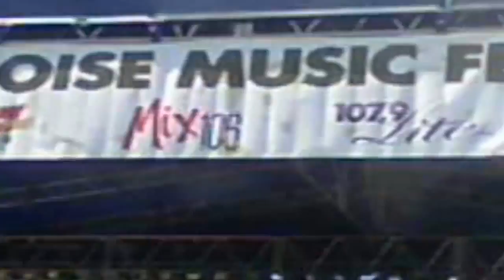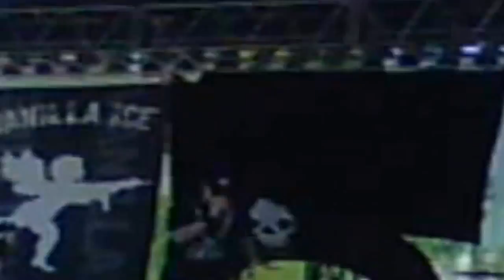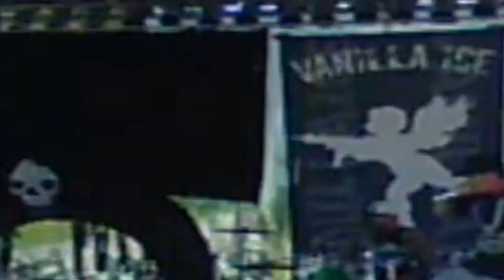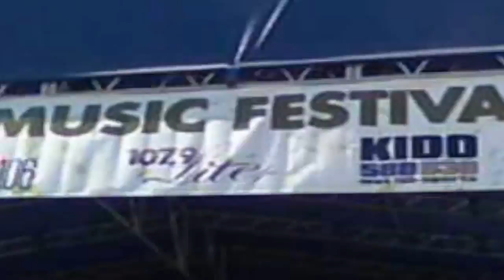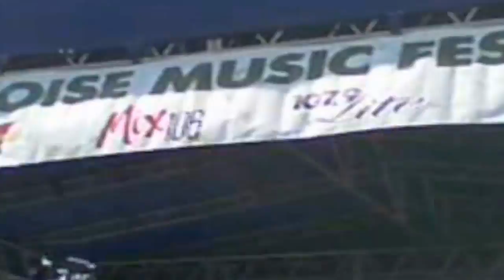Vanilla Ice @ Boise Music Festival 2013